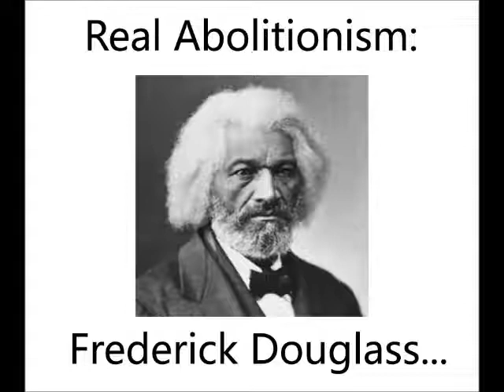Real Abolition vs. FAKE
They'll shut me down ANY DAY!  Follow me at JonathanOToole.com ProjectSEE.com before this channel is shut down again! Frederick Douglass Demolishes AHA Weasel T. Russell Hunter